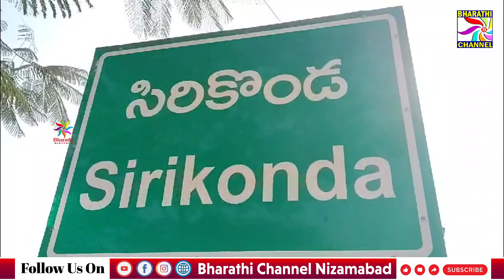సిరికొండ మండల కేంద్రంలో సిపిఐ(ఎంఎల్) 55వ ఆవిర్భావ దినోత్సవంను ఘనంగా నిర్వాంచారు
సిరికొండ మండల కేంద్రంలో సిపిఐ(ఎంఎల్)  55వ ఆవిర్భావ దినోత్సవంను ఘనంగా  నిర్వాంచారు || Bharathi Channel || Nizamabad ||